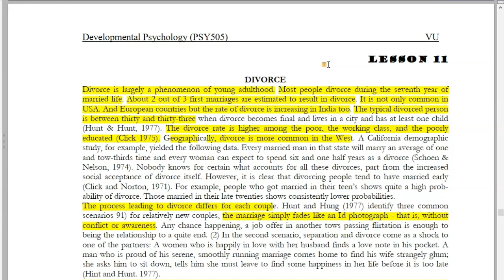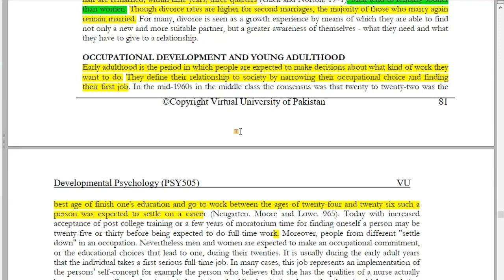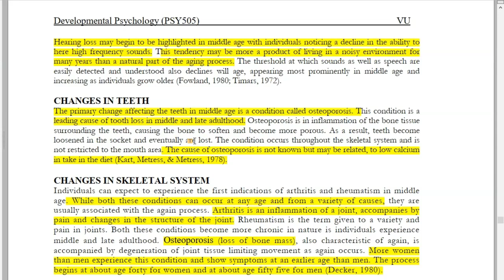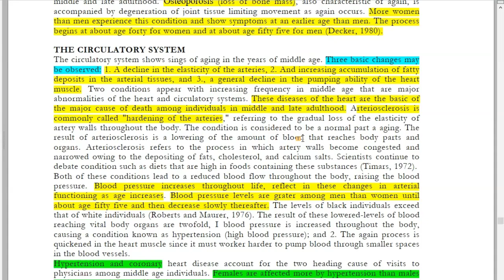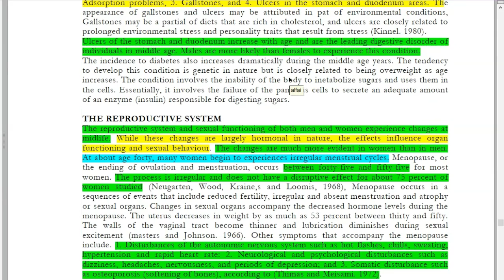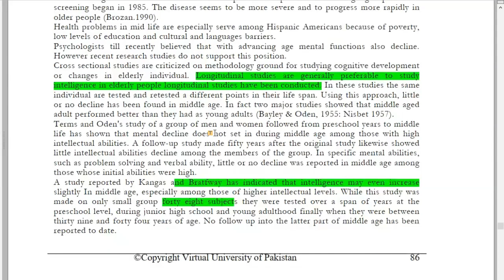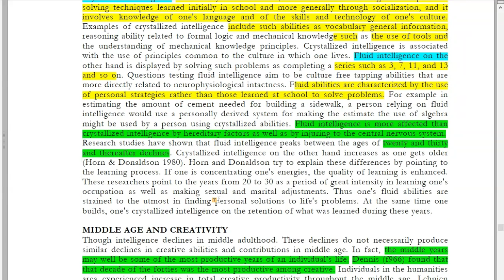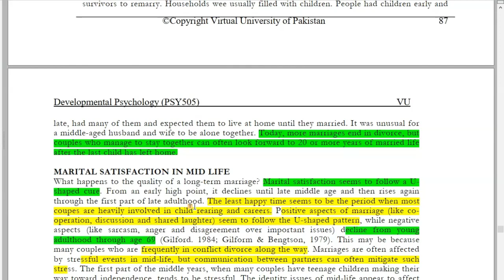PSY505 Short Lecture 11 || DIVORCE || Developmental Psychology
Developmental Psychology (PSY505)|Short lecture # 11 || DIVORCE VU Lectures Easy The Student's Platform Final term